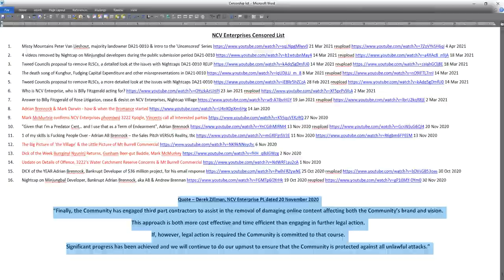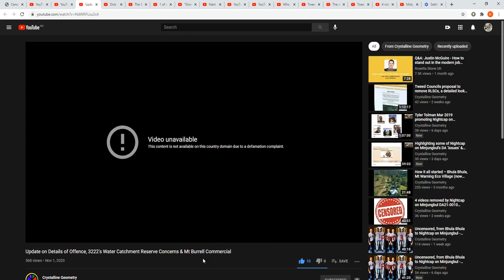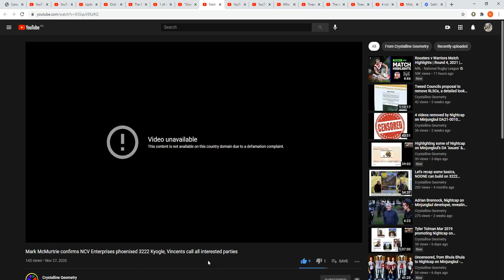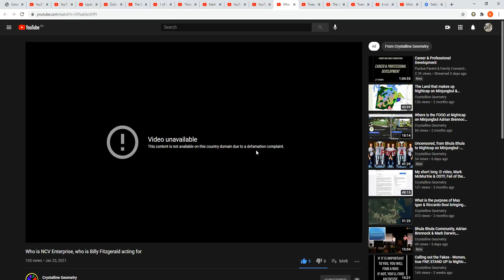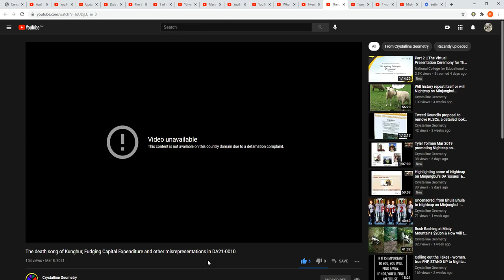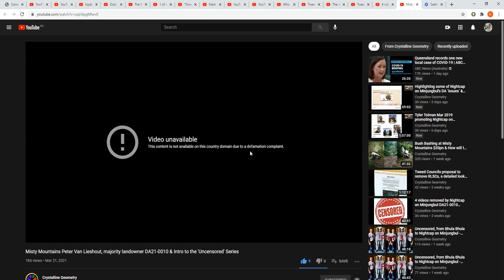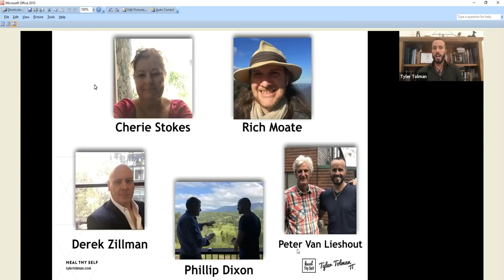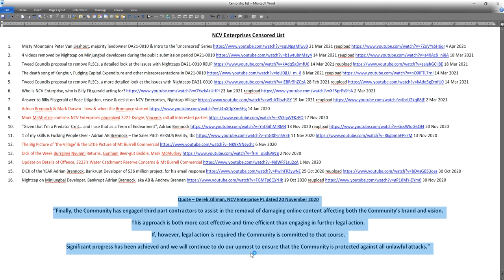16 censored videos by Nightcap, Meet Patsy Cherie Stokes, PVL & Dr Dolph & Illegal use of Super SMSF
BLOCKED
16 videos @ $250,000 each = $ 4,000,000 Time to sue them for false claims and suppression of freedom of speech!  Hell hath no fury like a woman scorned.  I am scorned.

NCV Enterprises Censored List:

1. Misty Mountains Peter Van Lieshout, majority landowner DA21-0010 & Intro to the 'Uncensored' Series 21 Mar 2021 reupload 4 Apr 2021

2. 4 videos removed by Nightcap on Minjungbul developers during the public submission period DA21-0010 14 Mar 2021 reupload 18 Mar 2021

3. Tweed Councils proposal to remove RLSCs, a detailed look at the issues with Nightcaps DA21-0010 REUP 14 Mar 2021 reupload 18 Mar 2021

4. The death song of Kunghur, Fudging Capital Expenditure and other misrepresentations in DA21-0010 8 Mar 2021 reupload 14 Mar 2021

5. Tweed Councils proposal to remove RLSCs, a more detailed look at the issues with Nightcaps DA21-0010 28 Feb 2021 reupload 14 Mar 2021

6. Who is NCV Enterprise, who is Billy Fitzgerald acting for? 23 Jan 2021 reupload 2 Mar 2021

7. Answer to Billy Fitzgerald of Rose Litigation, cease & desist on NCV Enterprises, Nightcap Village 19 Jan 2021 reupload 2 Mar 2021

8. Adrian Brennock & Mark Darwin - how & when the Bromance started 14 Jan 2020

9. Mark McMurtrie confirms NCV Enterprises phoenixed 3222 Kyogle, Vincents call all interested parties 27 Nov 2020

10. "Given that I’m a Predator Cxnt… and I use that as a Term of Endearment", Adrian Brennock 13 Nov 2020 reupload 20 Nov 2020

11. 1 of my skills is Fucking People Over - Adrian AB Brennock – the Sales Pitch VERSUS Reality, tbc 11 Nov 2020 13 Nov 2020

12. The Big Picture of ‘the Village’ & the Little Picture of Mt Burrell Commercial 6 Nov 2020

13. Dick of the Week Burrginyi Nyuninj Returns, Gunham Beer-gut Baddie, Mark McMurkey 2 Nov 2020

14. Update on Details of Offence, 3222's Water Catchment Reserve Concerns & Mt Burrell Commercial 1 Nov 2020

15. DICK of the YEAR Adrian Brennock, Bankrupt Developer of $36 million project, for his email response 25 Oct 2020 reupload 30 Oct 2020

16. Nightcap on Minjungbal Developer, Bankrupt Adrian Brennock, aka AB & Andrew Brennan 19 Oct 2020 reupload 30 Nov 2020

Quote – Derek Zillman, NCV Enterprise PL dated 20 November 2020:

“Finally, the Community has engaged third party contractors to assist in the removal of damaging online content affecting both the Community’s brand and vision.

This approach is both more cost effective and time efficient than engaging in further legal action.

If, however, legal action is required the Community is committed to that course.

Significant progress has been achieved and we will continue to do our upmost to ensure that the Community is protected against all unlawful attacks.”